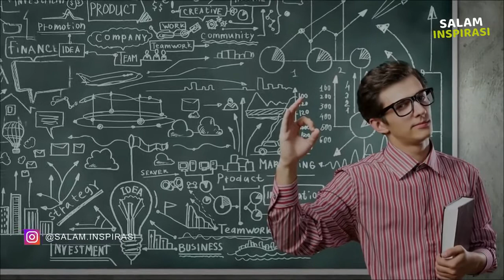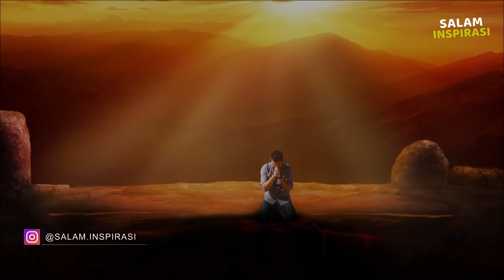5 Cara Merubah Pribadi yang BODOH Menjadi PINTAR Pengembangan Diri